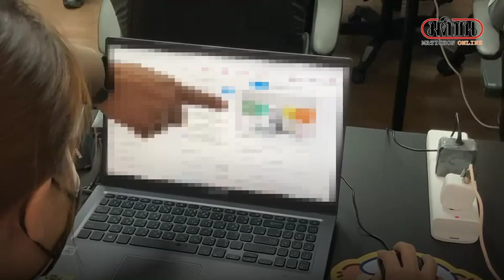บุกบ้านแก๊งชวนเล่นพนันออนไลน์พบขายบุหรี่ไฟฟ้าด้วย : Matichon Online